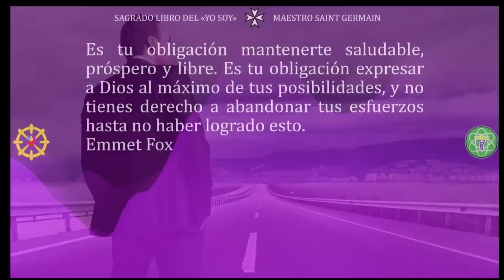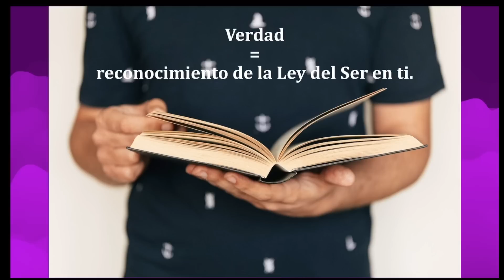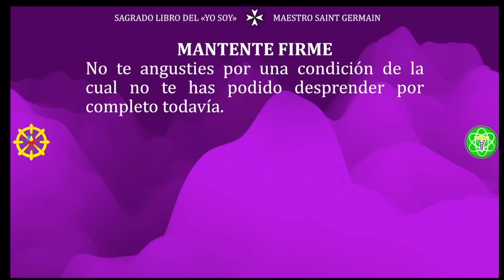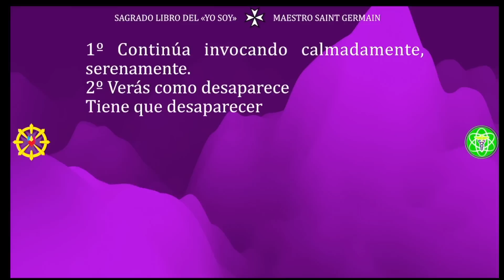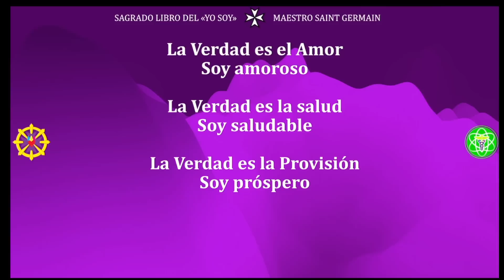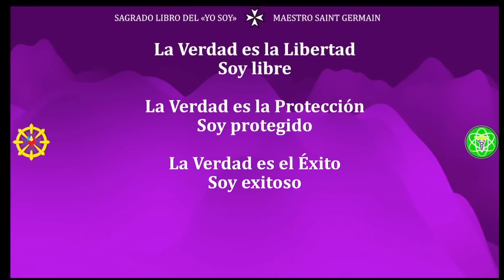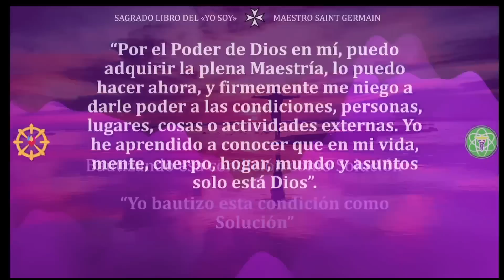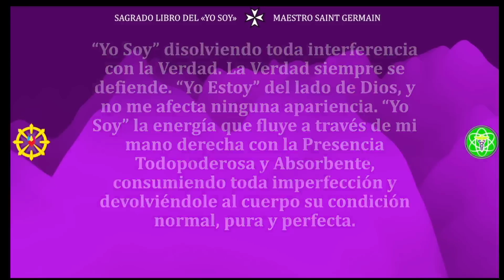SENTIMIENTO DE VERDAD | Sagrado Libro del “YO SOY” de Saint Germain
Cada individuo es responsable de expresar la divinidad y dirigir su vida hacia la salud, la prosperidad y la belleza a través de visualizaciones y decretos.

Aspectos destacados
La charla se centra en la importancia de comprender y vivir la verdad de uno mismo a través de la conexión con la "Presencia Yo Soy".
Se menciona el "Sagrado Libro del Yo Soy" de SaintGermain como un recurso clave para estudiantes de metafísica.
Se destaca que cada individuo es responsable de expresar la divinidad y dirigir su vida hacia la salud, la prosperidad y la belleza.
Se enfatiza la visualización y los decretos como herramientas para dirigir la energía del Yo Soy hacia metas específicas.
Se menciona la capacidad de comunicarse con la vida a través de la "Presencia Yo Soy" y recibir orientación.
Se hace hincapié en la importancia de mantener una conexión constante con la divinidad y de asumir la responsabilidad de dirigir la propia vida hacia el éxito y la armonía.
desde Puebla, México
Unirse a este canal para acceder a sus Audiolibros:

🔴🎙TRANSMISIONES DIARIAS  en:
ht.ly/fuTt30rvfRL